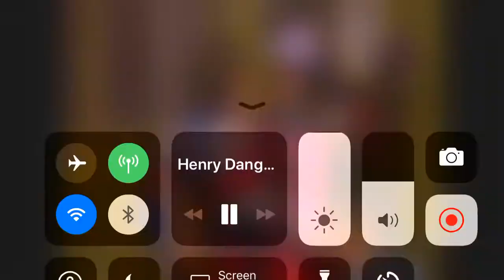Henry danger gagged [episode jasper danger]